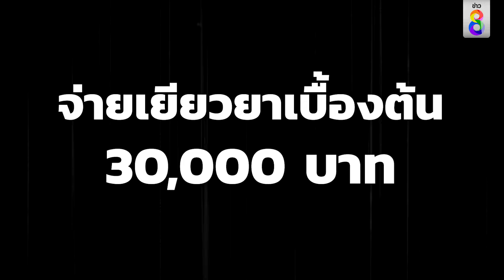"คิวพี" กราบเท้าสามีผู้ตาย บอกเสียใจ ยันไม่ตั้งใจ-เป็นอุบัติเหตุ| สถานการณ์ | 21 ส.ค. 67 | ข่าวช่อง8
"คิวพี" กราบเท้าสามีผู้ตาย บอกเสียใจ ยันไม่ตั้งใจ-เป็นอุบัติเหตุ จ่ายเยียวยาเบื้องต้น 30,000 บาท